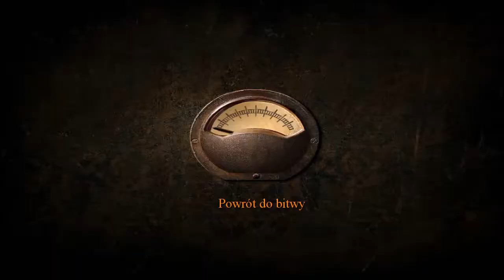Blitzkrieg - Tajemniczy ładunek [Dodatek]